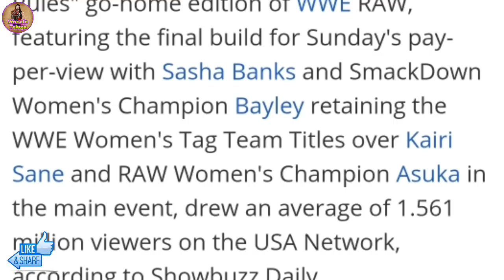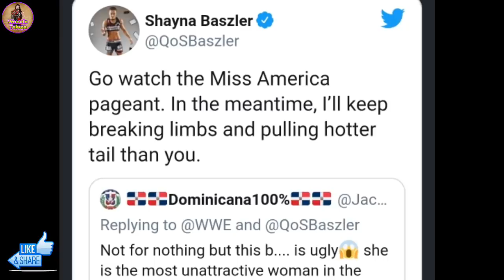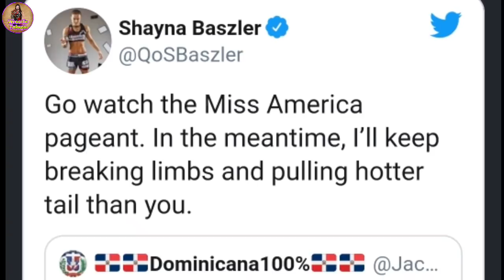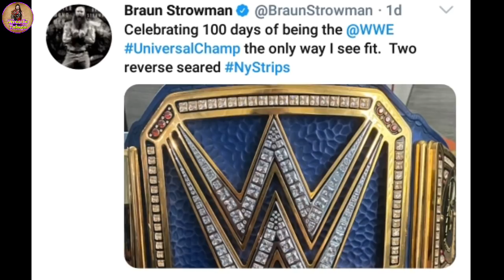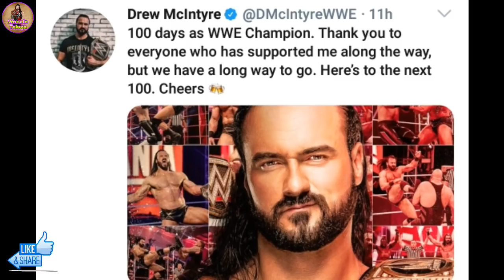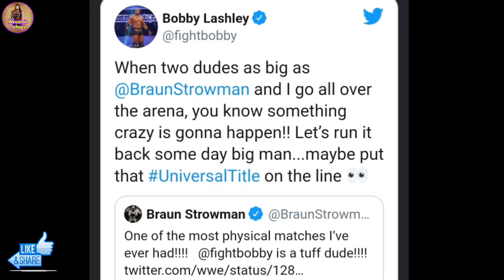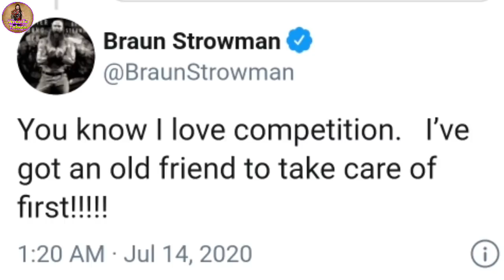John Cena Leaves WWE 2020 ?| The Undertaker Vs Aj Styles Rematch| Bobby Lashley vs Braun Strowman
1)John Cena Leaving WWE 2020 The Undertaker Vs Aj Styles Rematch 2020 Bobby Lashley Vs Braun Strowman 2020 Match WWE Raw Rating This Week Drew mcintyre vs Brock Lesnar match John Cena Leave WWE 2020 WWE John Cena Contract Ends John Cena Debut Aew 2020 Braun strowman vs Goldberg match Drew mcintyre celebrating 100 days of Championship Drew mcintyre 100days Championship Braun strowman 100days Championship WWE Raw lowest rating the Undertaker vs AJ styles rematch 2020 AJ styles latest interview Shayna baszler returns Shayna baszler react on fan rusev covid-19 positive Randy Orton attacks Ric Flair the Legend killer Randy Orton kills Ric Flair 2020 WWE Raw Latest News
WWE Raw 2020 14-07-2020 Highlights
WWE Smackdown Telugu Lo WWE Smackdown Highlights WWE Raw Results Video Raw Highlights Today Telugu WWE Raw Details Telugu lo Telugu WWE Smackdown Today Video Roman Reigns New Video 2020